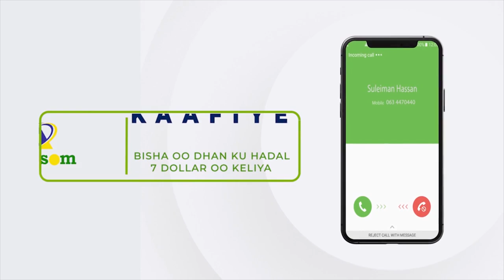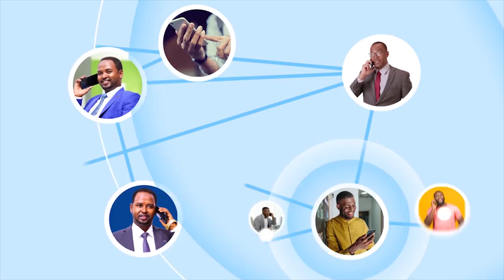Madaxweynaha Somaliland oo la hadlay Shacbiga ku dhaqan Dacar Budhuq oo si balaadhan usoo dhaweeyey.